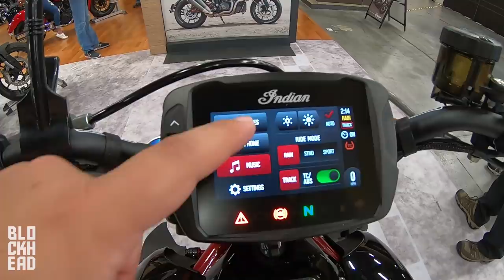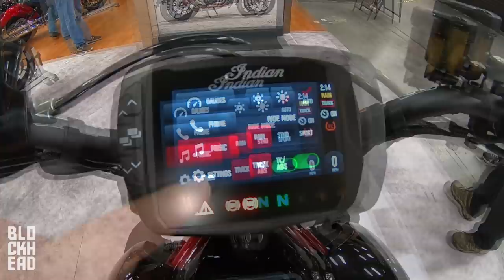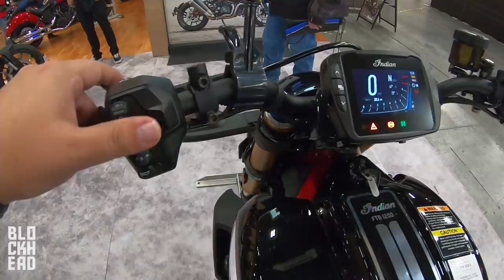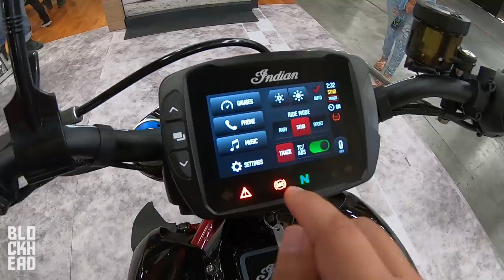2019 Indian FTR 1200 - FIRST Look!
FIRST look in person at the highly anticipated Indian FTR 1200! We were able to check this bike out in person at AIMExpo 2018 this year in Las Vegas!

Deuces!

► BIKES:
2017 Harley Low Rider S (FXDLS)
2010 Harley 48 Sportster
2018 Honda Grom x2

► LINKS:

Win the Block Box!

How We Talk to Each Other:

Blockhead Shop!